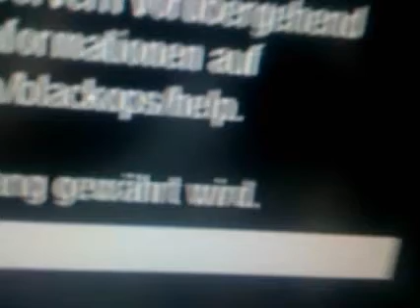Black Ops BANN 38 Stunden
Scheiß TREYARCH !Ubeingens das heißt VERRAT!